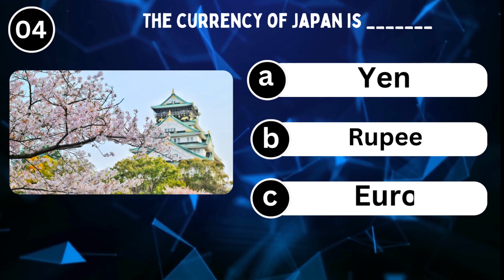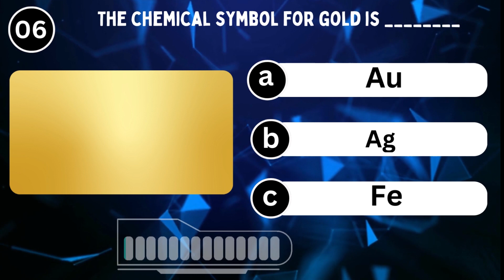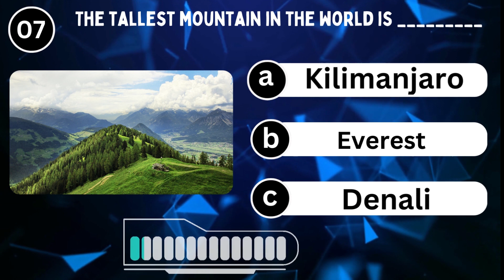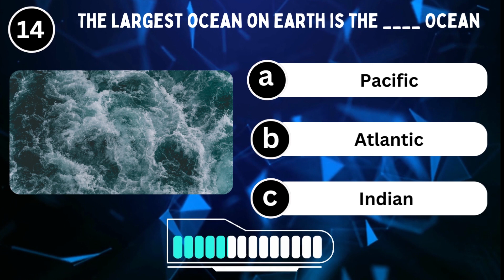Top 15 General Knowledge Quiz || King Art